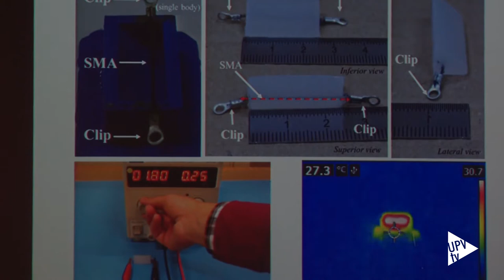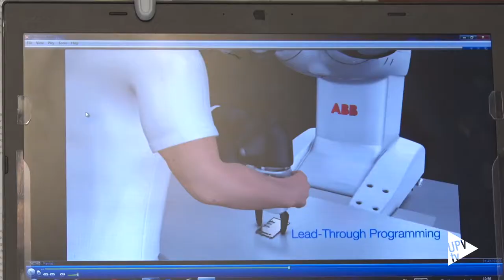Jornadas Nacionales de Robótica - Noticia @UPVTV 08-06-2017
Las  últimas  tendencias en robótica se presentan en la Universitat Politècnica de València de la mano de expertos nacionales e internacionales.

La experta en biorobótica y biomimética Cecilia Laschi ha abierto las Jornadas Nacionales de Robótica con una conferencia sobre los retos futuros de la robótica. La investigadora italiana ha hablado de sus proyectos en el ámbito de la llamada robótica blanda, que permite a las máquinas adaptarse a espacios más fácilmente y tener mayor flexibilidad.

Durante las jornadas se están presentando los últimos avances en robótica médica, asistencial, para rehabilitación o robótica móvil.
Una de las principales tendencias en la industria 4.0, también llamada cuarta revolución industrial, son los robots colaborativos. Una solución para la pequeña y mediana industria, fácil de programar y libre de complicados sistemas de seguridad que permite trabajar codo con codo a robots y humanos.

Las Jornadas cuentan con 150 participantes, entre investigadores, estudiantes de doctorado y representantes del sector de la robótica industrial.

Las Jornadas Nacionales de Robótica han sido organizadas por el Instituto de Automática e Informática Industrial de la UPV y el Comité Español de Automática.